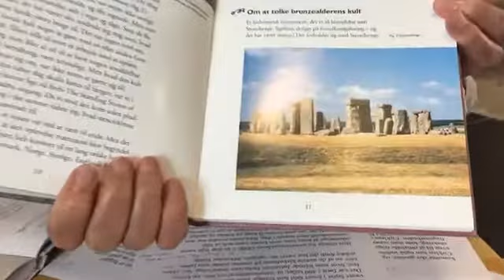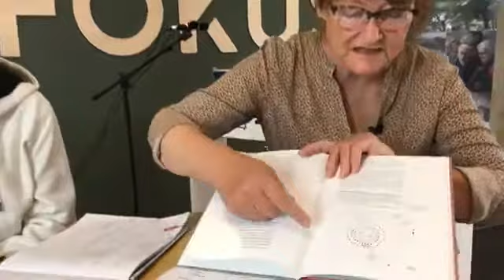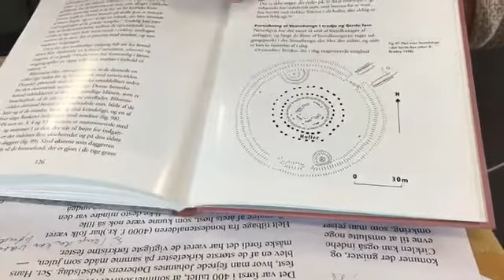KulturKlub FOKUS - Mødestedet no 11 - Solhverv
Vi sendte "Mødestedet" for ellevte gang. Denne gang vendte vi snuden mod punktet, vi hvor i marts begyndte at sende første gang: Til FOKUS i Aalborg.  Her på Sankt Hans dag fortæller Berit Inge Johnsen om solhverv og symboler, der rækker flere tusinde år tilbage i tiden. Solhverv stammer fra oldnordisk og betyder ‘solvending’. Sommersolhverv på den nordlige halvkugle er det tidspunkt, hvor Jordens nordakse hælder mest mod Solen - og dermed modtager mest muligt dagslys.
Mødestedet er et tilbud om samvær og oplevelse gennem fortælling og fællessang liveudsendt hjem til dig. Alice Thaarup og Lars Bang Jensen er værter. Anders Moltsen er ved klaveret. Han er vor medvært.